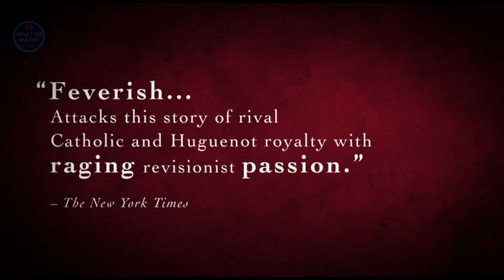10 Movies You should Never Watch With Your Parents | What To Watch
10 Erotic Movies You Don't Need to Be Ashamed to Watch

I would advise against Googling a prospective lover. You'll miss out on one of the best parts of meeting people: the mystery and the reveal. In celebration of this, I give you a list of the best erotically charged films that aren't too explicit and how to watch them. These works provoke what is unsaid, offstage, imagined—something that is contradictory to the share-all nature of the online world. As with all things, the really good ones are harder to find.

A quick note before we move forward, please consider subscribing and enable all notifications by clicking the bell icon to get our new video updates and while you're at it please click "like" if you enjoyed this video it would really help us out, with that out of the way let's begin.

00:00 - Intro
00:37 - Belle de Jour
01:16 - Trans-Europ-Express
01:48 - Crash
02:17 - Henry & June
02:45 - Betty Blue or 37° 2 le matin
03:14 - Emmanuelle
03:40 - The Lover
04:07 - The Dreamers
04:34 - Angel Heart
05:09 - La Reine Margot
05:55 - End
06:10 - End Screen